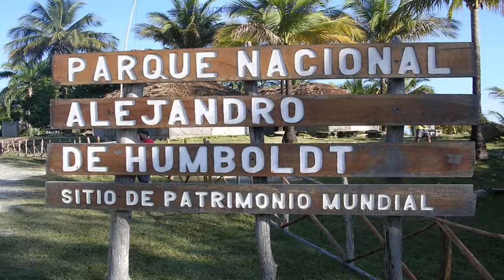Baracoa B&B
La puedes alquilar en la siguiente URL BARACOA B&B es una renta de un apartamento completo ubicado en la calle Mango de Baragua # 11 entre Coliseo y Peralejo en el casco histórico de la ciudad de Baracoa, a solo 3 cuadras de la Catedral y 2 cuadras de la estación del viazul . La misma cuenta con habitación, sala- saleta, cocina, comedor, balcón , entrada independiente y nevera. Con buena ventilación e iluminación natural, baño privado con agua fría y caliente. Posee dos camas ,una matrimonial y una personal. La casa tiene terraza en el tercer nivel de la cual podemos divisar una espectacular vista panorámica de la ciudad y el Yunque (montaña símbolo de Baracoa) . Usted podrá encontrar un ambiente confortable, tranquilo y familiar en nuestra casa. Servicios de desayuno, almuerzo ,cena y otros . Además de cócteles y platos típicos de Baracoa, la especialidad de la casa es el pescado con leche de coco (pescado a la Santa Bárbara).
La Política de BARACOA B&B es trabajar con un Sistema Integrado de Gestión de la Calidad basado en normas internacionales ( ISO-9001: 2008 )y Buenas Prácticas de Alojamiento - Gastronomía para mantener, entender y satisfacer las necesidades y expectativas de los clientes, logrando la mejora continua en el desempeño del negocio.
En su contorno se encuentran diferentes lugares para la recreación como: La Terraza de Baracoa, la casa de la trova, la galería de arte, la discoteca y el ranchón , etc.
Otros servicios: Excursiones, Servicio de Taxi, Alquiler de bicicleta, Clase de Baile, Parqueo, recogida al Aeropuerto, Peluquería y Lavandería.